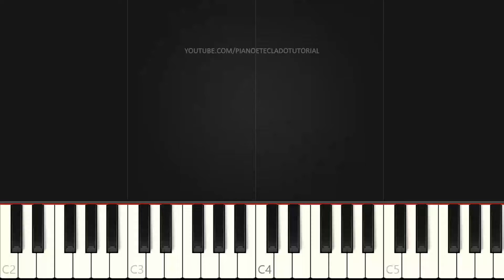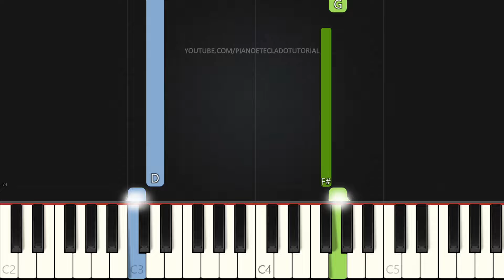Me Atraiu - Gabriela Rocha | VERSÃO FÁCIL | Piano e Teclado Tutorial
Aprenda como tocar Teclado e Piano com o tutorial da música Me Atraiu - Gabriela Rocha na versão Fácil